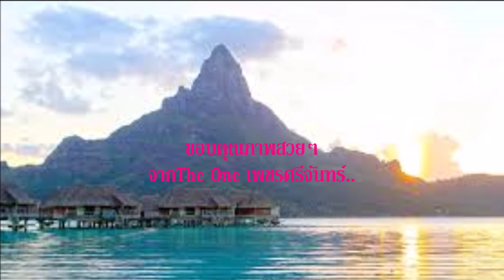ที่พึ่งคนไกล ไมค์ ภิรมย์พร